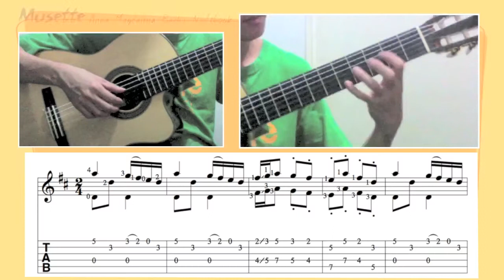Musette /Anna Magdalena Bach's Notebook (Guitar) [Notation + TAB]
Musette. From Anna Magdalena Bach's Notebook. Guitar arrangement: Ken Phang. [Standard Tuning].